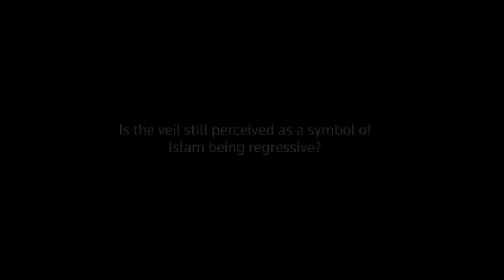Leila Ahmed, professor of women's studies at Harvard Divinity School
Thomson Reuters Foundation. Credit: Maria Caspani

Leila Ahmed, professor of women's studies at Harvard Divinity School, is the author of "A quiet revolution: the veil's resurgence from the Middle East to America"